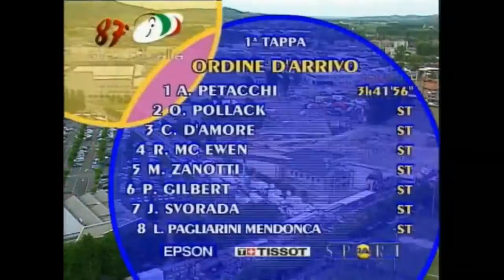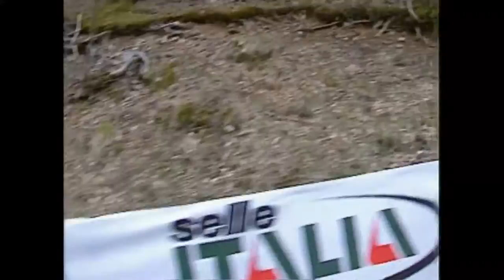Cycling - Giro d'Italia 2004 Part 1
The 2004 Giro d'Italia was the 87th edition of the Giro d'Italia, one of cycling's Grand Tours. The Giro began in Genoa with a 6.9 km (4.3 mi) prologue. The race came to a close with a 133 km (82.6 mi) mass-start road stage that stretched from Clusone to Milan. Nineteen teams entered the race that was won by the Italian Damiano Cunego of the Saeco Macchine per Caffè team. Second and third were the Ukrainian Serhiy Honchar and Italian Gilberto Simoni.

In the race's other classifications, Gerolsteiner rider Fabian Wegmann won the mountains classification, Raffaele Illiano of the Colombia–Selle Italia team won the intergiro classification, and Fassa Bortolo rider Alessandro Petacchi won the points classification. In addition to the points classification, Petacchi also won the secondary most combative and Azzurri d'Italia classifications. Saeco Macchine per Caffè finished as the winners of the Trofeo Fast Team classification, ranking each of the nineteen teams contesting the race by lowest cumulative time. The other team classification, the Trofeo Super Team classification, where the teams' riders are awarded points for placing within the top twenty in each stage and the points are then totaled for each team was won by Alessio–Bianchi.